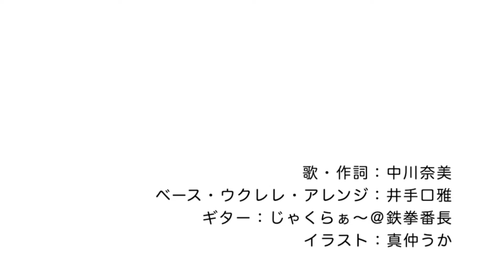カバー「Amazing Grace~明日また会える~」女性パートコラボ用 マスクに想いを ボイスでマスクを病院に クラファン応援連動企画 中川奈美 じゃくらぁ〜＠鉄拳番長 井手口雅 真仲うか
マスクに想いを　医療従事者にマスクを届けたい！

の、女性パートコラボ用動画です。

「歌声で、医療現場にマスクを送ろう！！」

「鬼滅の刃」19話挿入歌「竈門炭治郎のうた 」の中川奈美が、Amazing Graceに今のコロナ禍に思うことを詩で描きました。
いつも、大切な人と、当たり前に会えていたけれど、それは実は奇跡のような、特別な日々だったのかもしれない。
今も、医療現場でマスクを使い回しながら働いてくれている方々は、誰かの大切な・かけがえのない人。
その人たちの生命を、みんなで守りましょう！
このクラウドファンディングを多くの人に知ってもらうために、
ぜひあなたのボイスでコラボして、力を貸してください！

上記のデータを使ってコラボしてくださった動画を、
のタグをつけて、Twitterなどで投稿してください！
（お好きな方のパートで歌ってください♪）

「ボイスでマスクを病院に」のTwitterアカウント（@voice4mask)を
フォローいただくと、このアカウントでシェアさせていただきます！

「Amazing Grace ~明日また会える~」
Lyric:中川奈美

（男性ここから）
明日またねと笑える
心躍らす別れ
風の匂いも夕日も
やけにあたたかい夜

（女性ここから）
星のまたたき見上げて
君の何気ない言葉
思い出しては微笑む
明日は何をしようか

朝が近くて遠い

Ha~Fu
[曲終わりの文字]
ヒラノギ丸ゴPro W4
58pt
iMovie「下」名前/説明

◆中川奈美(@naminak)/Vocal
「鬼滅の刃」19話挿入歌「竈門炭治郎のうた / 椎名豪 featuring 中川奈美」他コーラス
「テイルズ オブ ザ ワールド レーヴユナイティア」OP「光る闇」　ED「懐かしい夢」
「Fate Grand Order × 氷室の天地〜７人の最強偉人篇〜」エンドロール
他「テイルズ オブ」「太鼓の達人」「GOD EATER」「鉄拳」「NieR」「アイドルマスター」
シリーズなどでコーラスやメインボーカルとして歌唱

◆じゃくらぁ〜＠鉄拳番長(@jackller)/Guiar
某ゲーム日本チャンピオンの経歴を持つ傍ら、音楽活動も行っている
現在は海外事業の仕事で東南アジアを中心に飛び回っている

◆ 井手口雅(@masashi0227)/BASS、ukulele player
ベース・ウクレレの他、舞台監督・作曲編曲・VJもこなす
ジウクレレコンテスト全国大会ファイナリスト

◆真仲うか(@hitohira_uka)/Illustration
狐耳・鬼等を中心にオリジナル作品を描いている絵描き
見た人に自分の好きが伝わるように作品を作ってる
代表作は、PHANTASY STAR ONLINE 2 TRADING CARD GAMEシリーズなど